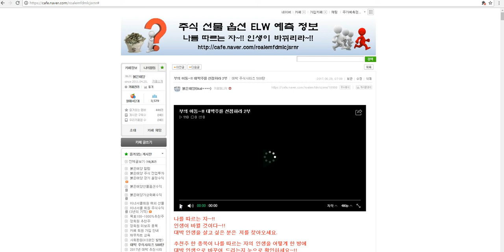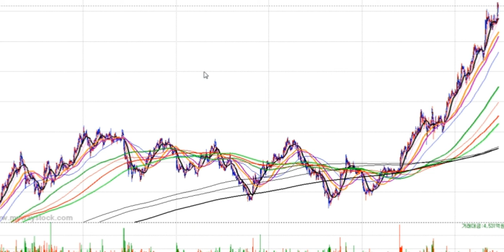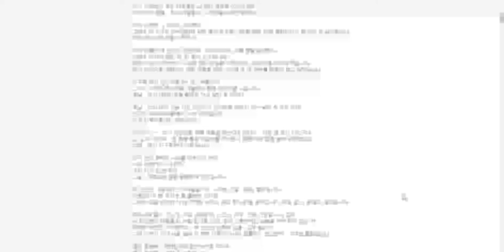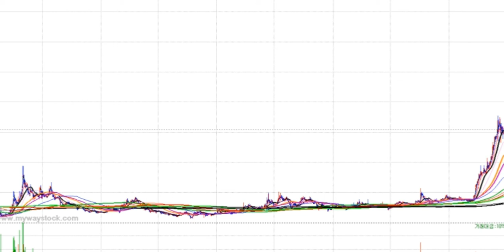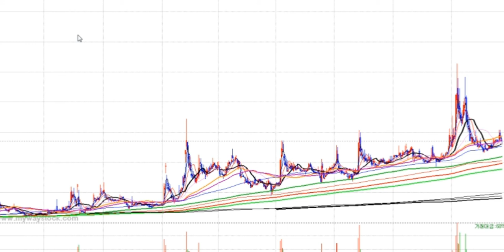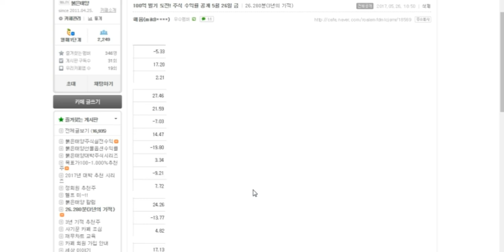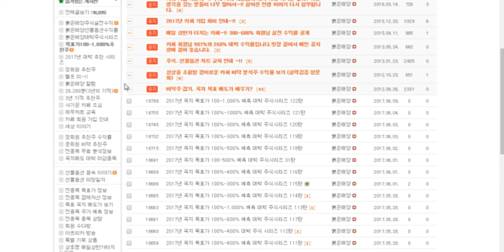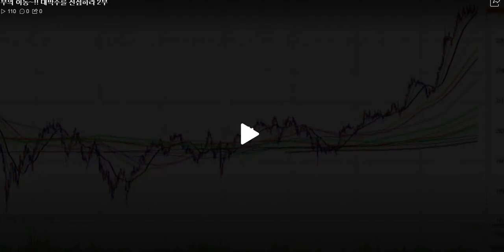금융위기.부동산 폭락.세계불황~!! 바보들아.지금은 아니거든~!! 부의 이동 1부~!!